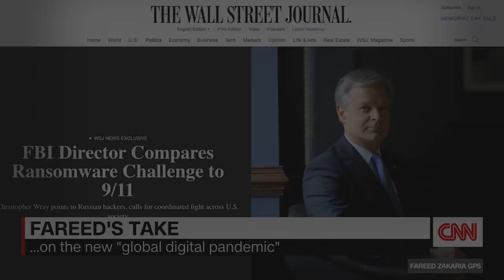Monero - The Only Cryptocurrency That's Used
Song: Home - 4 | Resting State

Thanks to /biz/ monero general for the pics used. Remember to report all crypto earnings on your taxes. RIP John Mcafee

Monero:
8AeaVGv8AAkdXPAx9fgQwURz3KpdaX9XoEySNpb6RRdAWcFZAAbY6cXRSUAUHgxBmpeDcYyFENv5Pfbc8LBS7WyMDfFWZdb